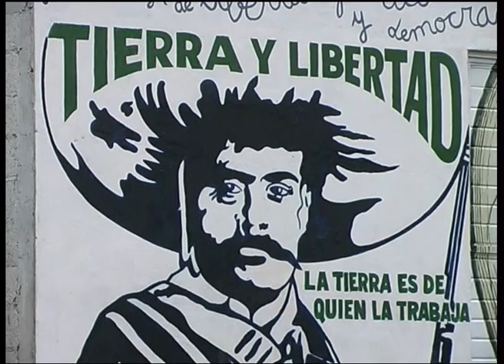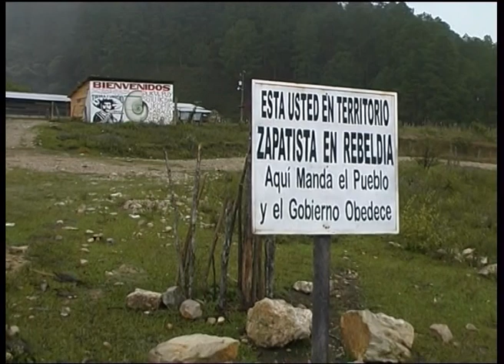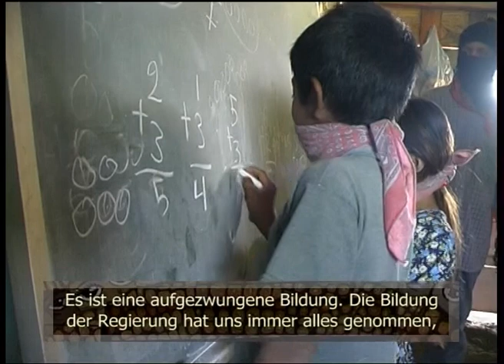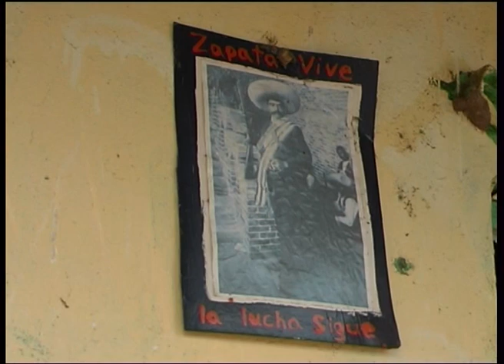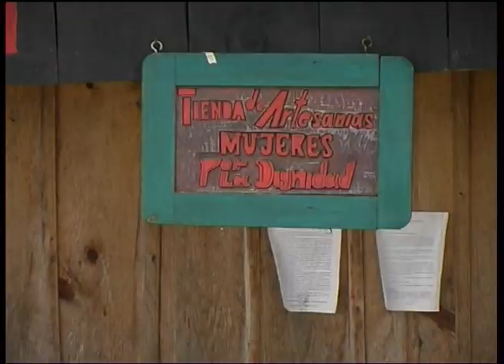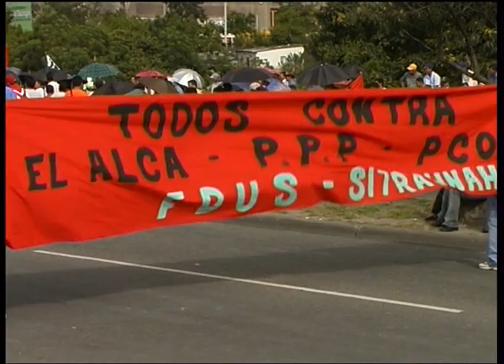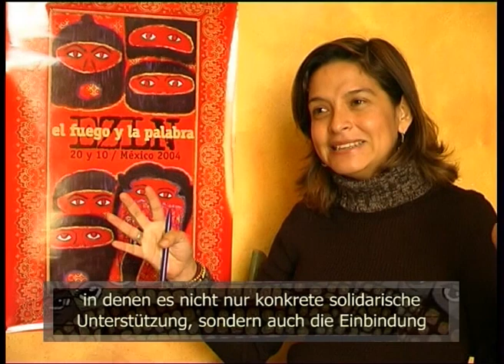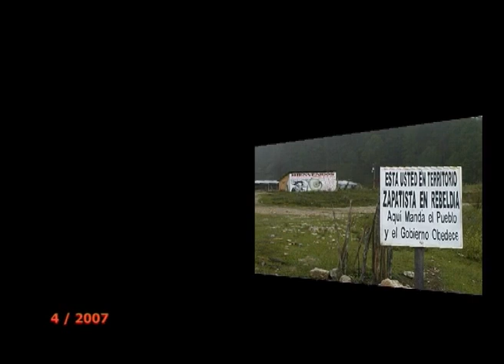Der Aufstand der Würde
Die zapatistische Bewegung in Chiapas, Mexiko